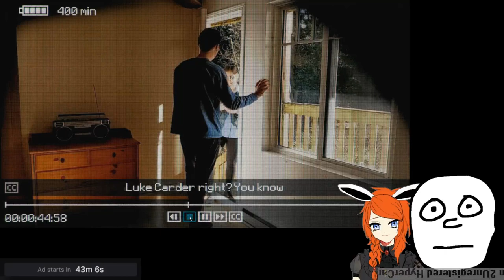badspaceking starts a new game of inscryption (feat. mary rabbit) (2023-06-19)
a nice game where nothing bad happens